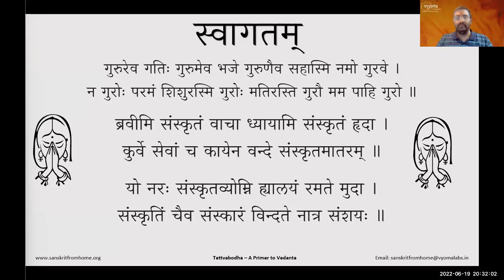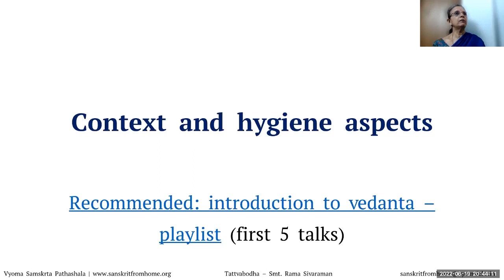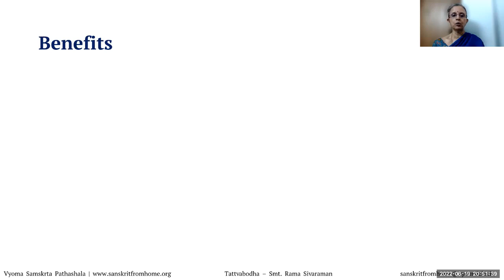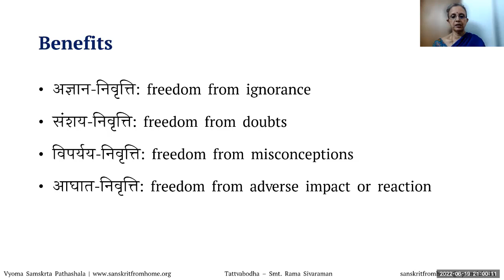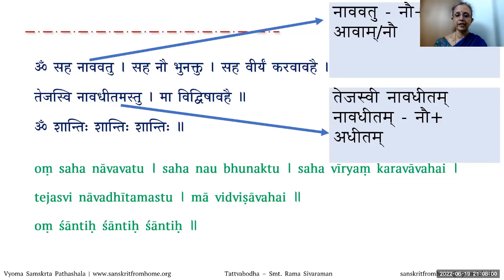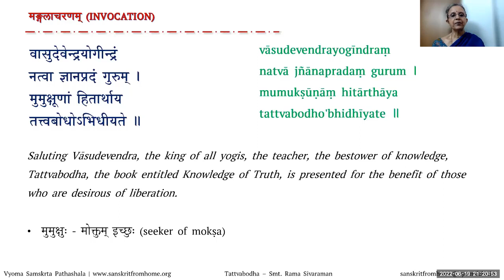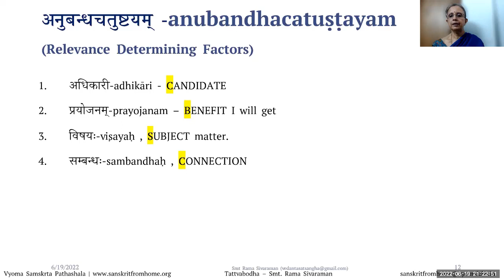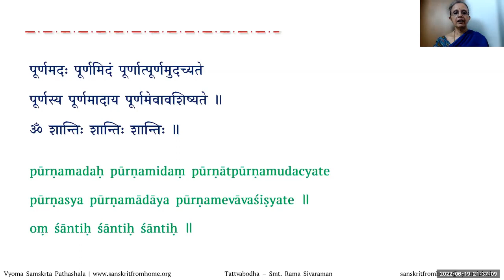01 | Introduction | Tattvabodha - A Primer to Vedanta | Smt. Rama Sivaraman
Introduction to the course Tattvabodha - A Primer to Vedanta has been done in this video.

Teacher Intro  0:00
Webinar Guidelines 4:15
Tattvabodha Intro 6:05
Topics Covered 13:35
Benefits 18:30
Shanthi Mantra 30:35
Tattvabodha Begins 41:40
Invocation 43:25
Study Benefit 49:20
Relevance Factors 50:25
Poornamadha Shloka 51:20
Thanks 1:05:40